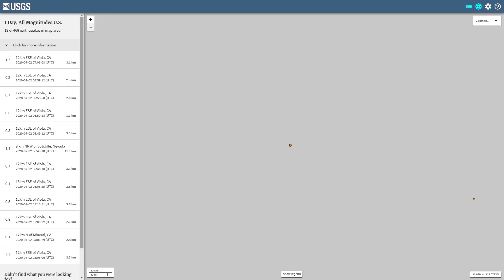Activity at Mt. Lassen Volcano in Northern California.. 7/2/2020